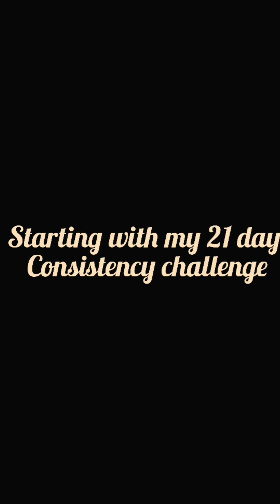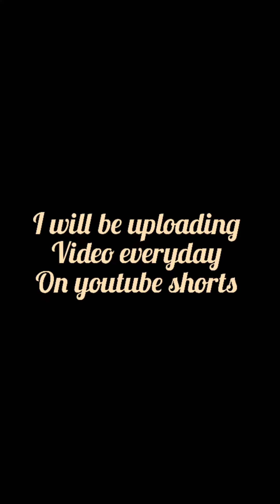21-Day consistency Challenge | Project 1